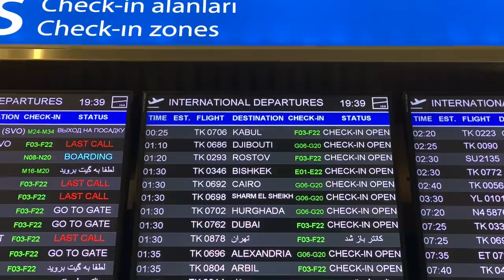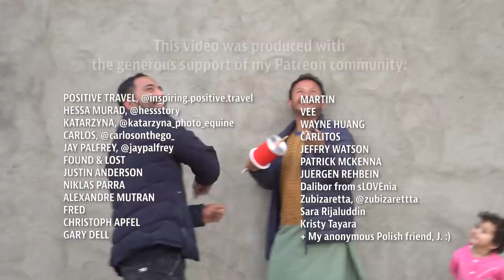Solo Female Traveller in Afghanistan (What is Kabul Like)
🆘 UPDATE: SINCE MY TRIP TO AFGHANISTAN, THE TALIBAN HAVE BEEN TAKING OVER THE COUNTRY, KILLING INNOCENT PEOPLE AND TAKING AWAY HOPE FROM A NATION ALREADY DESTABILIZED BY 40 YEARS OF WAR. PLEASE DONATE TO STAND IN SOLIDARITY WITH THE PEOPLE OF AFGHANISTAN AND HELP THEM SURVIVE THIS ORDEAL:

⚠️ Please note that Gull and family are not in the country anymore and are Safe.

Welcome to... Afghanistan! After more than 2 years of planning, this trip is finally here, and I couldn't be more excited. A 10-day self-quarantine and 2 COVID tests in Istanbul later, I flew to Kabul, the Afghan capital, where I met my friend and guide, Gull

My first day in Afghanistan REALLY wasn't what I had expected it to be... In fact, the whole trip was a huge surprise. I can't wait to share the whole, 6-episode series with you!

HESSA MURAD, @hessstory
KATARZYNA, @katarzyna_photo_equine
CARLOS, @carlosonthego_
JAY PALFREY, @jaypalfrey
FOUND & LOST
JUSTIN ANDERSON
NIKLAS PARRA
ALEXANDRE MUTRAN
FRED
CHRISTOPH APFEL
GARY DELL
MARTIN
VEE
WAYNE HUANG
CARLITOS
JEFFRY WATSON
PATRICK MCKENNA
JUERGEN REHBEIN
Dalibor from sLOVEnia
Zubizaretta, @zubizarettta
Sara Rijaluddin
Kristy Tayara
Geanina Butiseaca
+ My anonymous Polish friend, J. :)